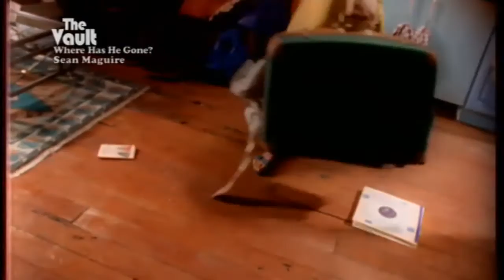Sean Maguire - Don't Pull Your Love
Pop Unlimited - smash hits & forgotten gems from the 90s and 00s!